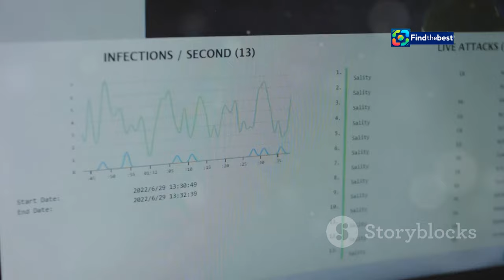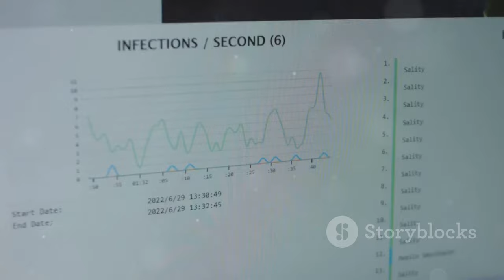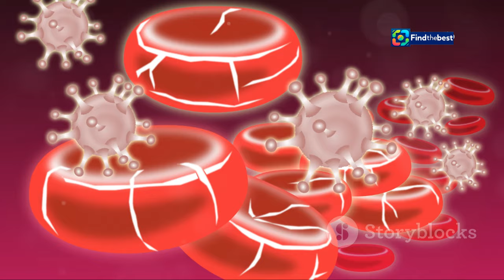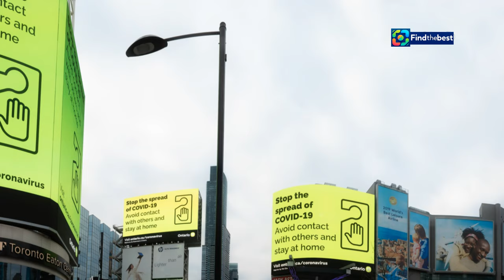: "Rising Cases of Parvovirus B19 in Belgium: Should We Be Concerned?"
OUTLINE:
00:00:00 Unveiling Parvovirus B19
00:00:50 Transmission and Its Consequences
00:01:40 A Surge in Parvovirus B19 Cases
00:02:34 Symptoms and Manifestations of Parvovirus B19
00:03:34 When Parvovirus B19 Turns Serious
00:04:22 A Historical Perspective
00:05:13 Understanding the Timeline
00:06:02 Special Considerations for Pregnant Women
00:07:00 Safeguarding Ourselves and Our Communities
00:07:54 What the Recent Outbreak Means for Belgium
00:08:53 Research, Awareness, and the Future of Parvovirus B19 Management

 faut-il s ...:https

**YouTube Video Title (Dutch)**: "Stijgende gevallen van Parvovirus B19 in België: Moeten we ons zorgen maken?"

**Tags**: Parvovirus B19, België, gezondheid, infectieziekten, Sciensano, epidemie, kinderen, zwangerschappen, preventie, virus

**Description (English)**:
🔍 In this video, we delve into the recent surge of Parvovirus B19 cases in Belgium. Is it a cause for concern? 🤔

This virus, primarily affecting children, can lead to mild infections, but it poses serious risks for pregnant women. Join us as we discuss the symptoms, transmission methods, and preventive measures. 📈💉

Learn about the implications of this growing trend and what it means for public health in Belgium. 📰

**Description (Dutch)**:
🔍 In deze video onderzoeken we de recente stijging van gevallen van Parvovirus B19 in België. Is het een reden tot bezorgdheid? 🤔

Dit virus, dat voornamelijk kinderen aantast, kan leiden tot milde infecties, maar het vormt ernstige risico's voor zwangere vrouwen. Sluit je bij ons aan terwijl we de symptomen, overdrachtsmethoden en preventieve maatregelen bespreken. 📈💉

Ontdek de gevolgen van deze groeiende trend en wat het betekent voor de volksgezondheid in België. 📰